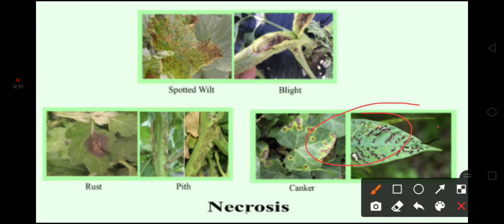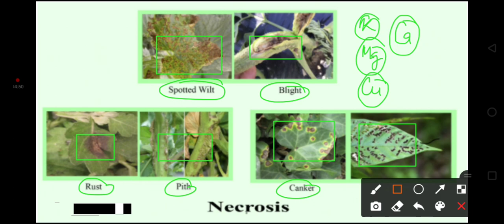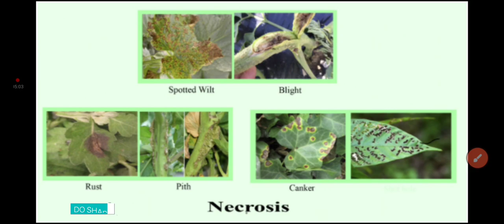Necrosis In Plants 🌱🌿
✴️ Rootex (PGR)

👉 Hedge Cutter

🍀 Multiplex's Kranti
🍀 Multiplex's General Liquid

👉 Ridomil Gold (1 Kg)
👉 Ridomil Gold (500 gm)

🪴Neem Oil

✴️ Yellow Sticky Traps
✴️Blue Sticky Traps

👉 Purchase Online:
☕ Lipton (Honey Lemon)
☕ Vedaka Green Tea
☕ Tetley Green Tea
☕ Tulsi Green Tea

✴️ Topic Covered:
Hi Tech Farming
Hi Tech Nursery
Hi Tech Agriculture
Best Agricultural Practices
Net House Farming
Net House Cultivation
Poly House Farming
Nutrients Management In Plants